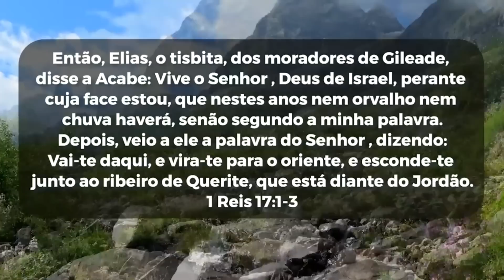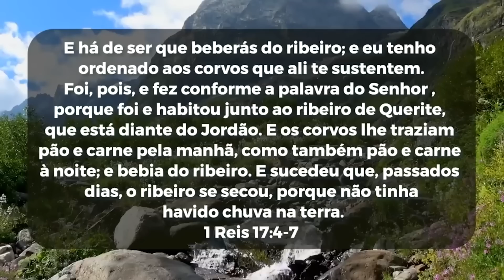Virgínia Arruda | DEUS TE FAZ FORTE - Palavra do Dia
Nesta mensagem a Bispa Virgínia Arruda mostra que Deus te faz forte em dias em que você está cansado e frustrado! Deus vai te fortalecer!